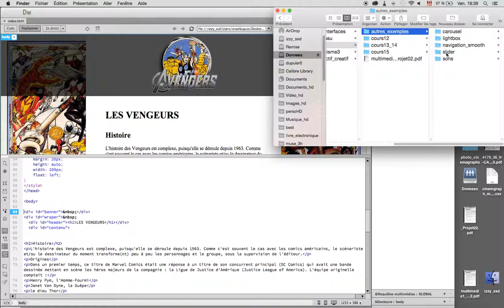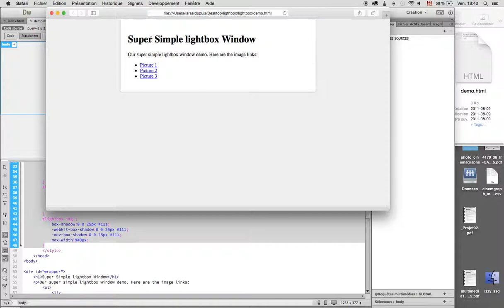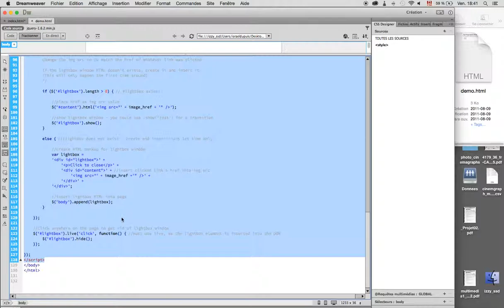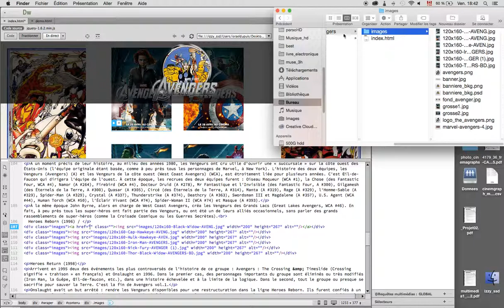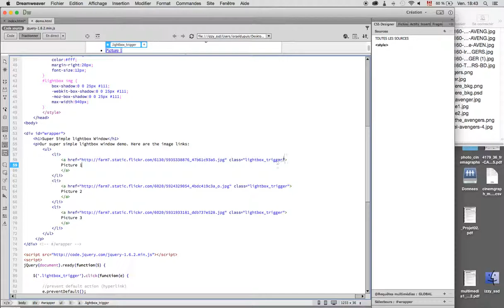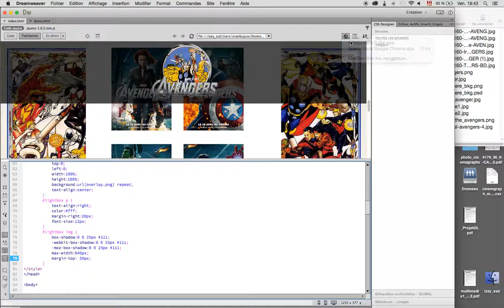Ligthbox ultra simple avec Dremweaver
liens vers le code si vous n'êtes pas dans ma classe